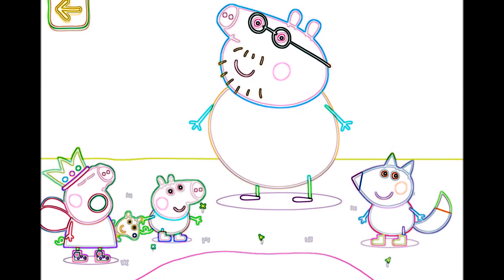Peppa Pig Golden Boots Family and Friends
Peppa Pig
Thanks a lot for watching   Our channel